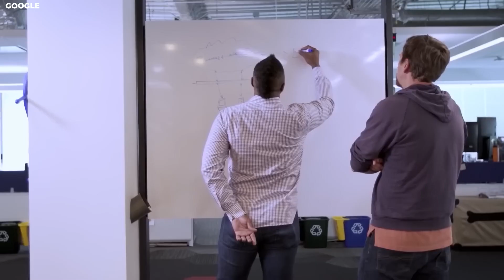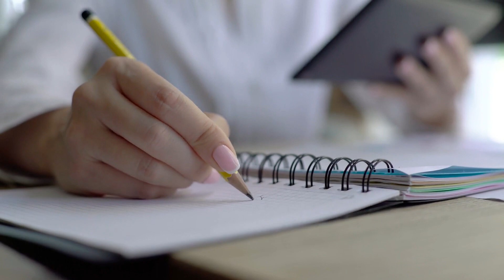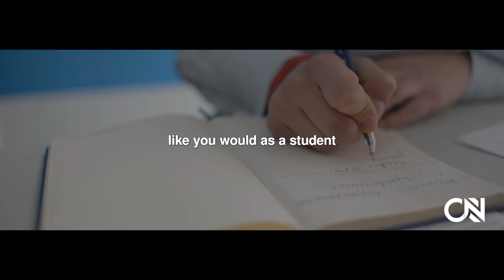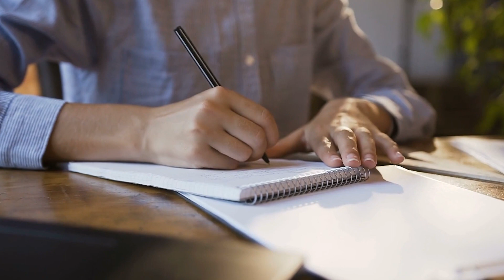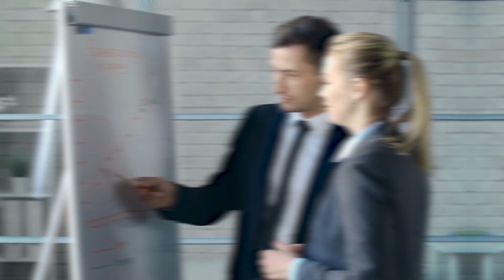The Surprising KEY to Winning BIG in Life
Watch as Mel discusses the power of intention, personal accountability, and making small changes that add up to big results. By following these simple tips, you can achieve anything you set your mind to!

How Tiny Changes Can Lead to BIG Results! - Mel Robbins